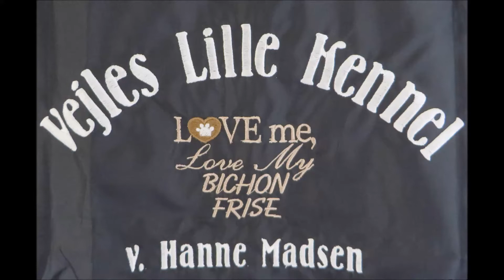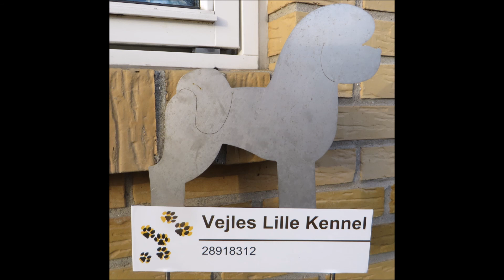Bichon Frisé hvalpe O & P. 41. video